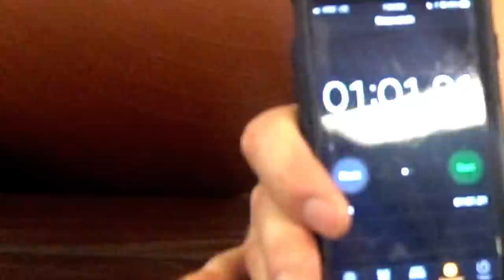Quick workout, dunking next- #255 5'10" Dunk Journey 2.0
wanted to do some dunking before lifting but this is all i had time for so chose to lift. good choice since next session was killer

Date:11/15/17